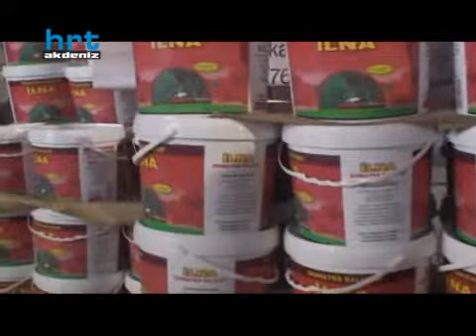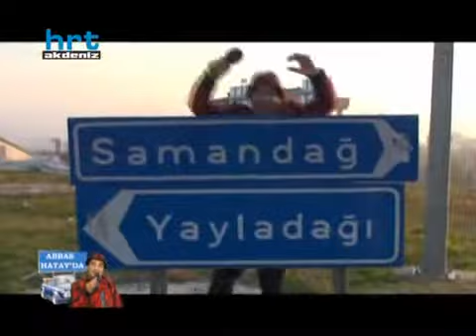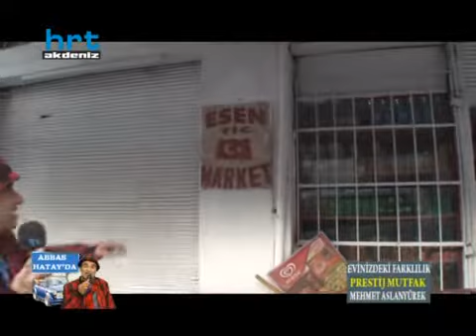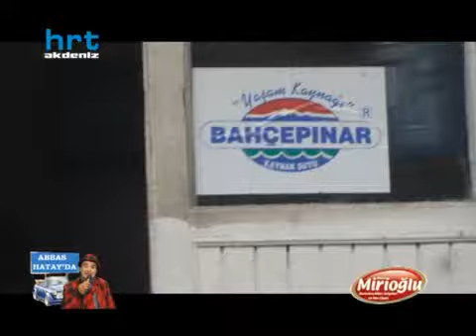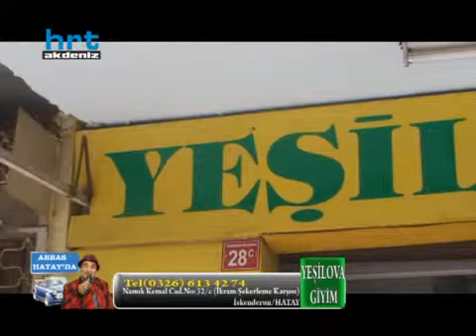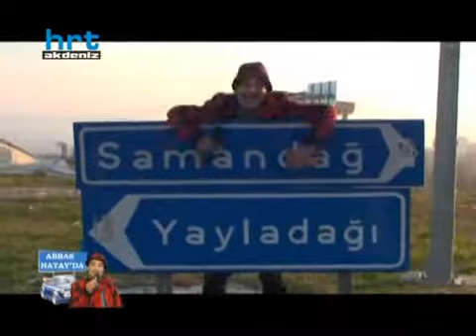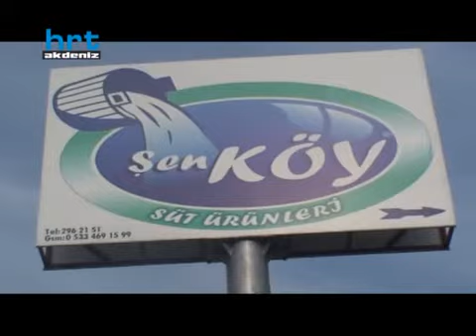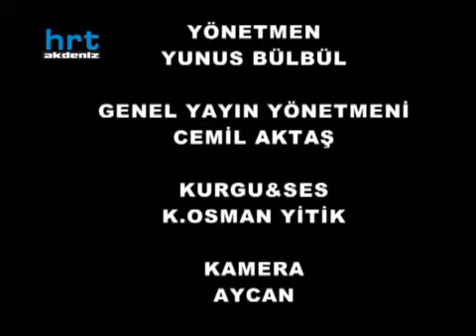HRT AKDENİZ - ABBAS HATAY'DA 7. BÖLÜM 2. PARÇA